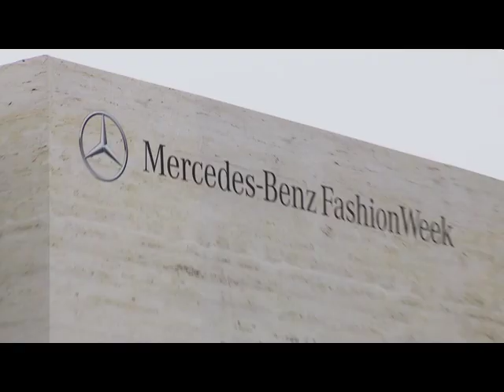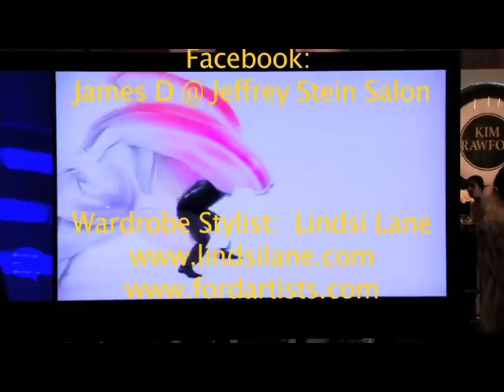Talk with Coco! Chanel Omari at Tibi!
Chanel Omari intervies Abby Elliot from SNL, Olivia Palermo and Amy Smilovic at the Tibi show at Fashion Week, Fall 2011!